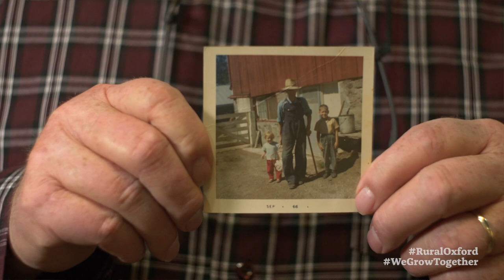We Grow Together Video Series - Jakeman's Maple Products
Yummmm...maple syrup! Jakeman's Maple Products has called Rural Oxford home for over 140 years, shipping around the world and now expanding into a new niche venture!

Jakeman's Maple Products has been processing and bottling their globally-recognized maple syrup right here in Oxford County for more than 140 years and continue to expand in 2020.